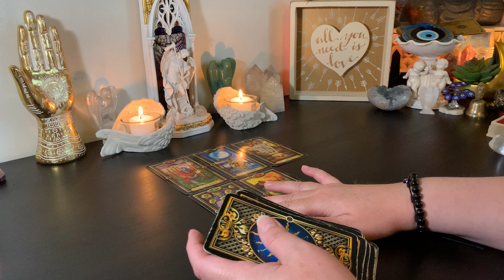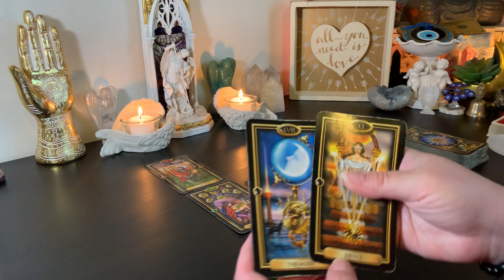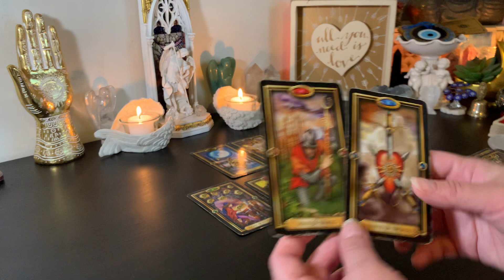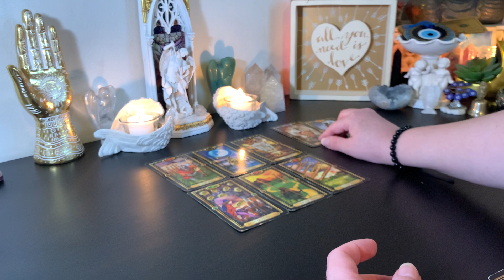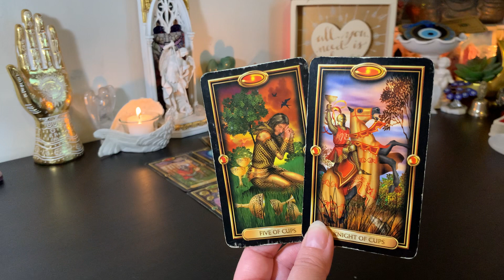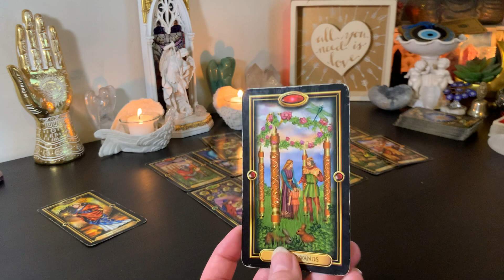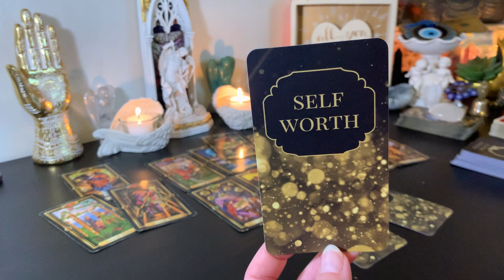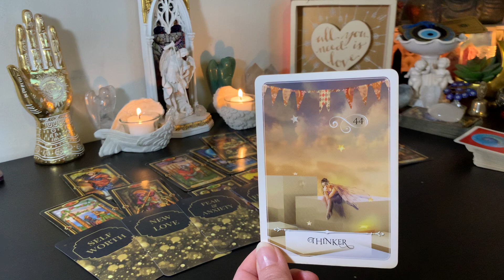♓️ Pisces It's Time to Go Within & Put Yourself First! Healing Brings You New Opportunities!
Pisces Welcome to Your February 2024 Tarot Reading.